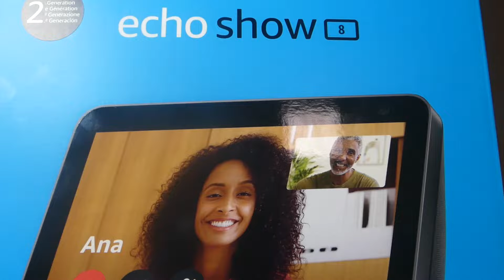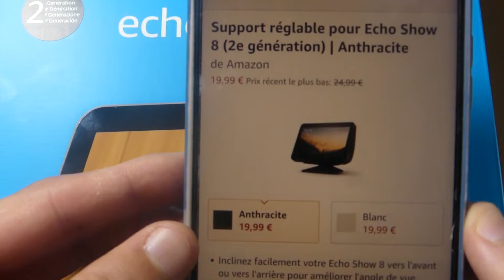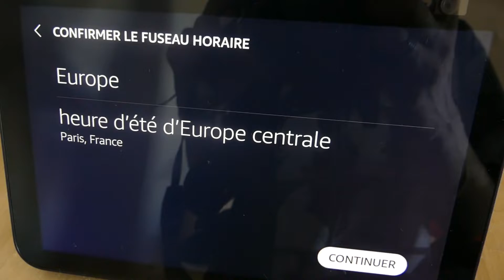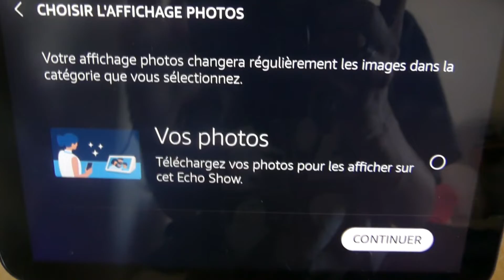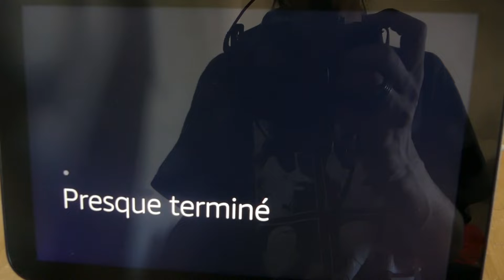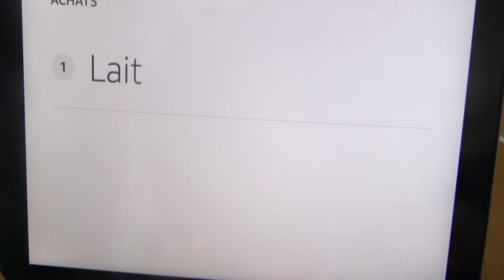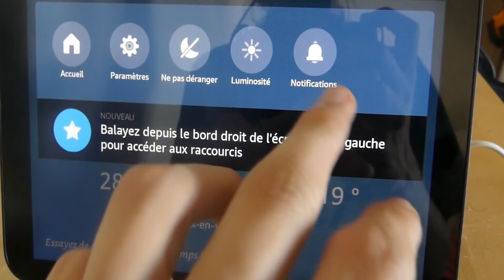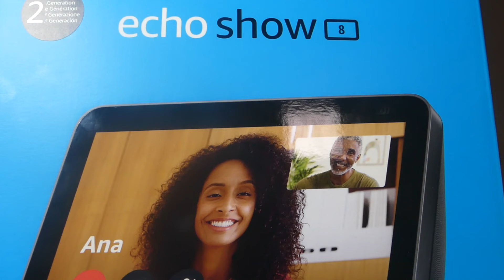Présentation et Installation de l'Echo Show 8 (2nd Génération)!! #27 (Domotique)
Aujourd'hui, on se retrouve pour une petite présentation de l'Echo Show 8 de 2ème génération d'Amazon que je vais pouvoir installer dans mon système de domotique pour bénéficier de certaines de ses fonctionnalités.

Time Code:

00:10 -  Fiche technique et ouverture
07:30 - Présentation sortie du carton
13:00 - Paramétrage de l'Echo Show
17:35 - Outro